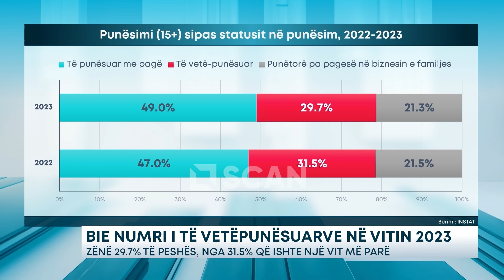Bie numri i të vetëpunësuarve në vitin 2023 – Zënë 29.7% të peshës, nga 31.5% që ishte...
Sipas vlerësimeve të INSTAT mbi tregun e punës, rezulton se për grupmoshën 15 vjeç e lart, 49.0% e të punësuarve janë të punësuar me pagë, 29.7% janë të vetë-punësuar dhe 21.3% janë punëtorë pa pagesë në biznesin e familjes.